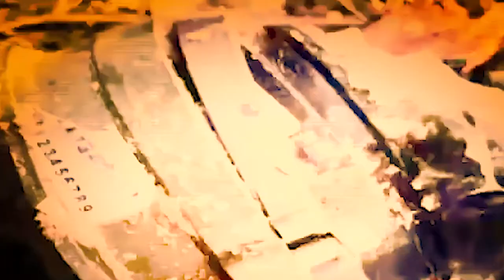ISPR warned India, We Will Destroy India || Mehwish Qamas Khan